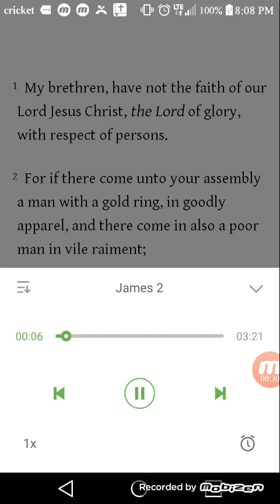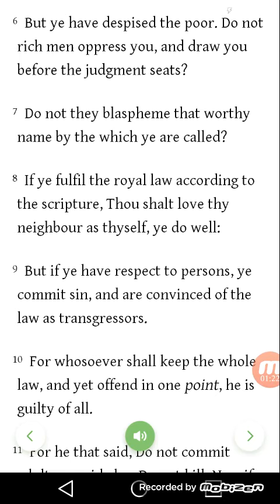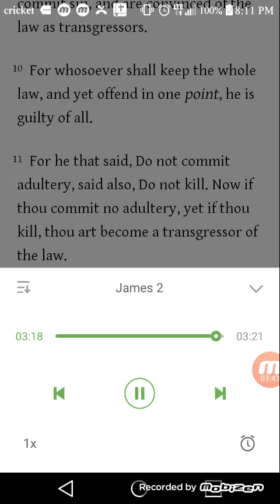JAMES LETTER✉📬PT2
ALL PRAISES TO YAHAWAH IN THE NAME OF YAHAWASHI IN THE NAME OF THE HOLY SPIRIT! I LOVE YOU ALL💖